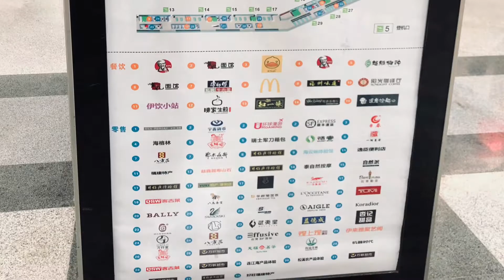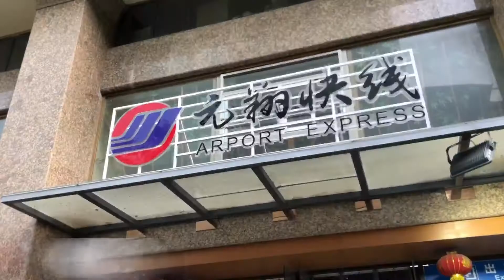Communism Isn’t All That Bad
My day trip to the city centre of Fuzhou